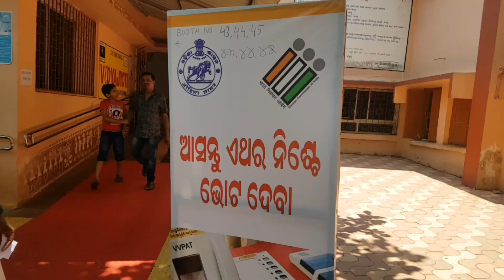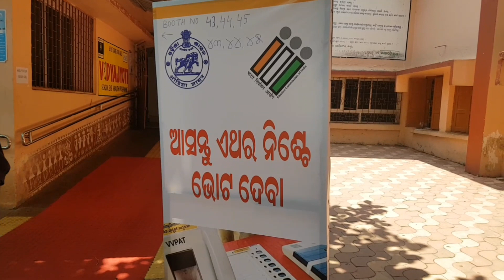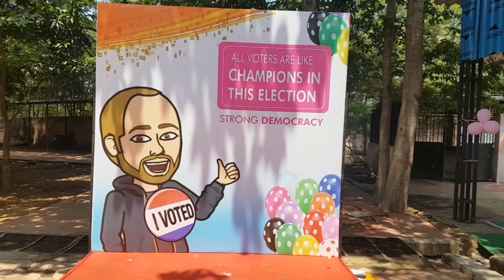ଧାଡିରେ ଠିଆ ହୋଇ ଅପରାଜିତା ଷଡଙ୍ଗୀ ଦେଲେ ଭୋଟ।